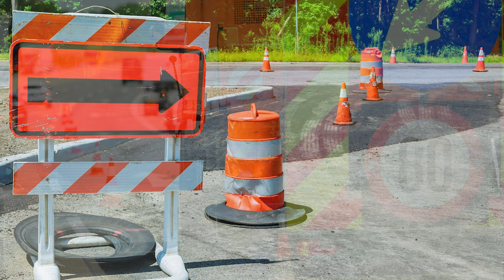Pros and Cons of Living in Cleveland OH | Is Cleveland Ohio a Good Place to Live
Do you want to move to Cleveland OH? Let's look at the Pros and Cons of Living in Cleveland Ohio. Is Cleveland OH a good place to live?

I have lived in Cleveland OH my whole life and have been selling real estate for 14 years. I have been able to experience the different pros & cons of living here! There is A LOT to love about Cleveland OH but it's definitely not for everyone! So in this video, we're going to take a look at the Pros and Cons of Living in Cleveland Ohio.

We get calls and emails everyday from people just like you, looking for help on making their move to Cleveland Ohio and we absolutely love it.😍 Whether you are moving in 9 days or 90 days, give us a call ☎, send us a text 📝, or send us an email 📨 so we can help you make a smooth move to Cleveland, OH.
🐦Thinking of Moving to Cleveland Ohio? 🐦
Renee Velasquez Ohio Real Estate Agent
The RSVP Group, REALTORS®

I'd love to help you make a move to Cleveland OH, or anywhere else in the Ohio area.
00:00 Start
00:39 Cost of Living
00:59 Education
01:34 Dining and Entertainment
02:16 Lakes and Parks
03:26 Sports Teams
03:50 Weather
04:40 Road Work
05:14 Transportation Hub
05:30 RTA System
06:17 Sports Pride
If this is your first time to this channel, and you want to know everything about eating, sleeping, working, playing, the good, and the bad of living in Cleveland Ohio, then ✔ subscribe and tap the bell 🛎 for notifications so you can be the first to know about the current market in Cleveland Ohio. 😁